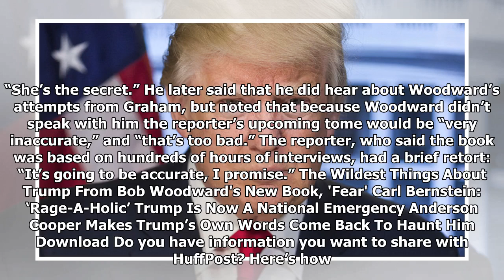Donald Trump Just Totally Threw His Deputy Press Secretary Under The Bus